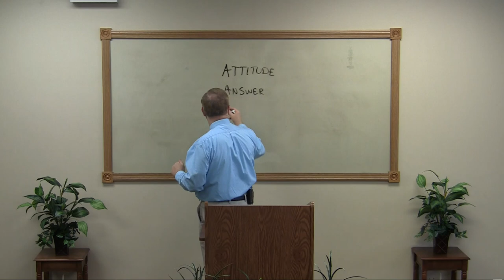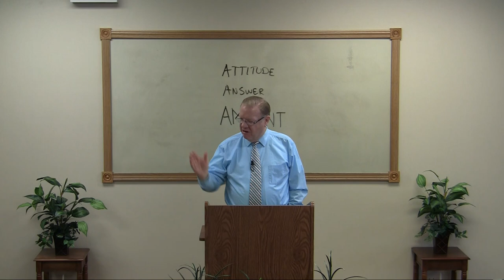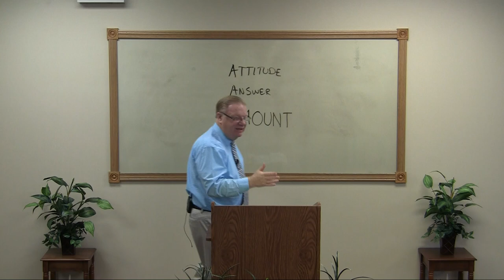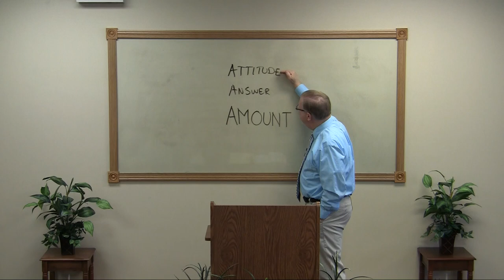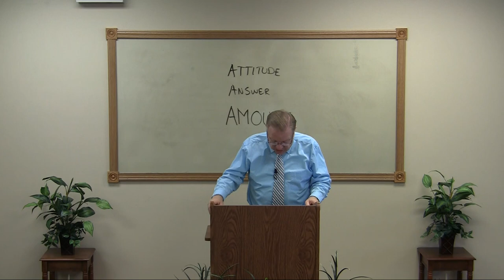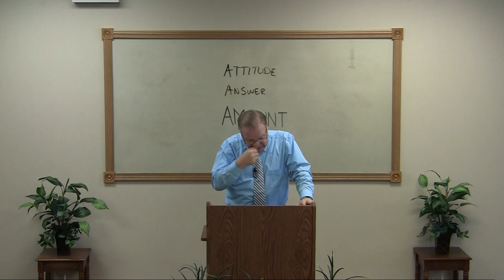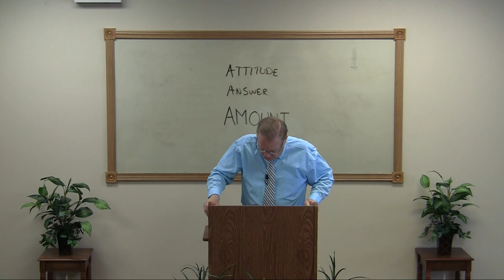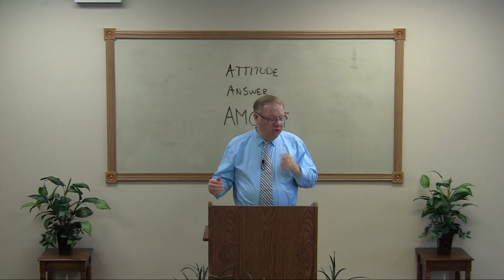Money (9) - How Much Should You Give?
In this dispensation we aren't instructed the amount that we should give to the service of the Lord. Under the Law and Kingdom programs there were specific amounts that had to be given. Today what we have are principles that Paul lays out for the Body of Christ in his epistles to determine our amount of giving.